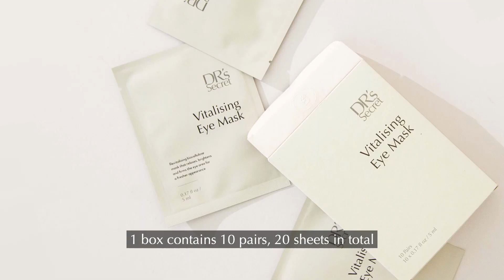Vitalising Eye Mask Review - Sunnie Lee | DR's Secret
What does Taiwanese influencer, Sunnie Lee has to say after using Vitalising Eye Mask for a week? Check out her review!